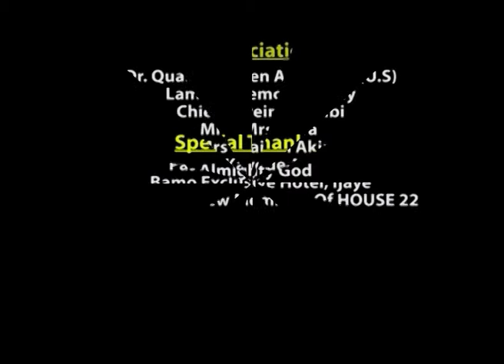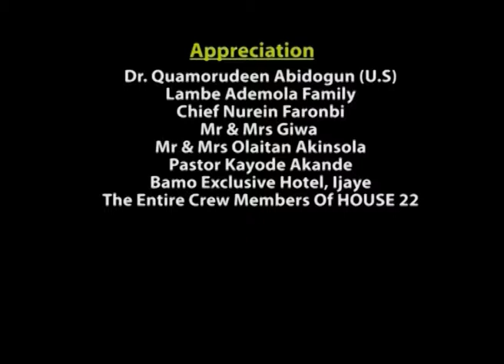EPISODE 8 ELECTRICITY1